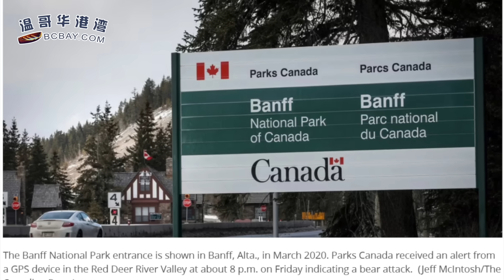官宣！中國入境免簽新規！加拿大在列；痛心：加拿大科學家夫婦班芙遭灰熊攻擊身亡；特魯多在國會給議長「暗送秋波」：眨眼賣萌；突發空難：飛機失事墜毀溫哥華周邊（《港灣播報》231007-1 CJCC）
00:00 開端
00:38 官宣!中國入境免簽新規!加拿大在列
04:51 痛心:加拿大科學家夫婦班芙遭灰熊攻擊身亡
07:59 特魯多在國會給議長「暗送秋波」：眨眼賣萌
09:09 突發空難! 飛機失事墜毀溫哥華周邊